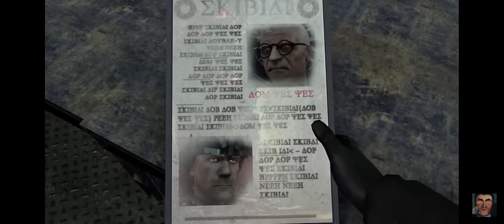Skibidi toilet season 23 me voice acting it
Skibidi toilet original creator by:@DaFuqBoom Credits:@DaFuqBoom